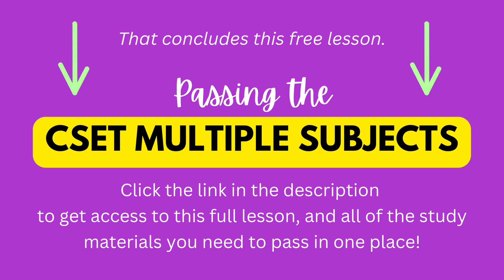CSET Multiple Subjects Subtest 2 Lesson 1 Podcast Physical Science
Pass your CSET Multiple Subjects exam with ease.

CSET Multiple Subjects Test Prep:
✅ 6 online, timed practice tests (2 for each subtest)
✅ Complete CSET study guide (Subtest 1, 2, and 3)
✅ Full list of every vocabulary term you need to know
✅ CSET AI essay grader (type your practice essay and get a score AND individualized feedback from AI based on the same rubric used on test day!)
✅ Interactive vocabulary matching game
✅ CSET podcast (excellent while on the go!)

Get everything you need to pass your CSET exam in one place